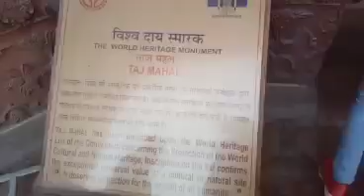Tajmahal vlog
credits to crew